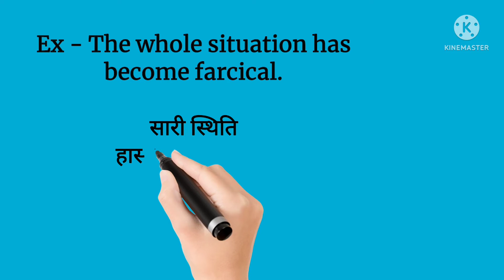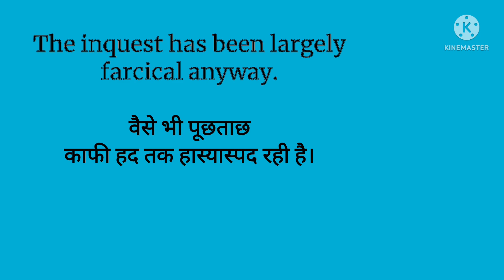Farcical का हिंदी में क्या मतलब होता है | Farcical ka hindi me kya matlab hota hai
आज हम सीखेंगे Farcical का क्या मतलब होता है।

DAILY USE WORD MEANING :

Farcical - हास्यास्पद, विनोदपूर्ण।

Ex - The whole situation has become farcical.

सारी स्थिति हास्यास्पद हो गई है।

The inquest has been largely farcical anyway.

वैसे भी पूछताछ काफी हद तक हास्यास्पद रही है।